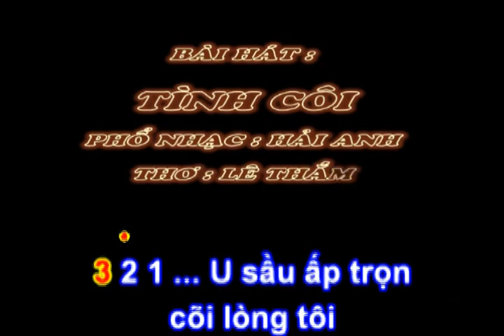TÌNH CÔI - Phổ nhạc: Hải Anh- Thơ : Lê Thắm (Karaoke không lời)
TÌNH CÔI (Karaoke không lời)

Phổ nhạc: Hải Anh
Thơ : Lê Thắm

U sầu ấp trọn cõi lòng tôi
Để bóng thuyền quyên đứng lại ngồi
Gác nhỏ canh khuya ngàn buổi dõi
Duyên buồn bóng lẻ vạn ngày trôi
Đêm về mộng tưởng hoài trông đó
Cảnh võng tình duyên cũng lỡ rồi
Nguyệt lão không màng duyên chả hẹn
Em về ghép lại mảnh tình côi.

Đường link blog bên dưới là Tổng Hợp tất cả những bài thơ hay mà Haianhyeunhacvietnam trọn lựa phổ nhạc đưa về đây có cả bản nhạc có thể in ra giấy khổ A4 để các nhà thơ in vào tuyển tập thơ( Bản Quyền thuộc về các nhà thơ).